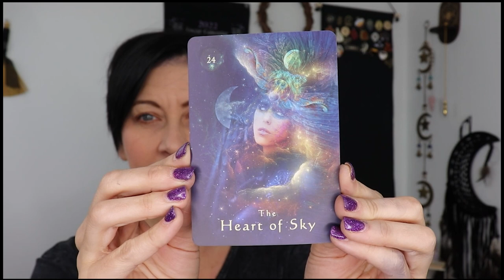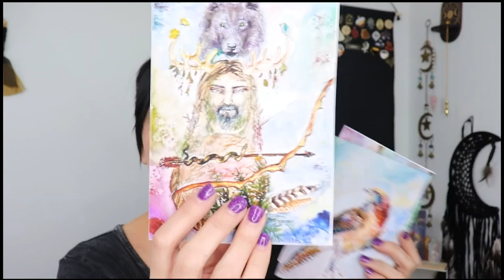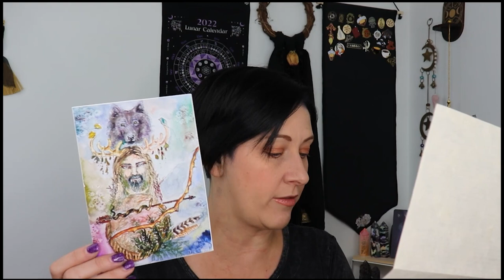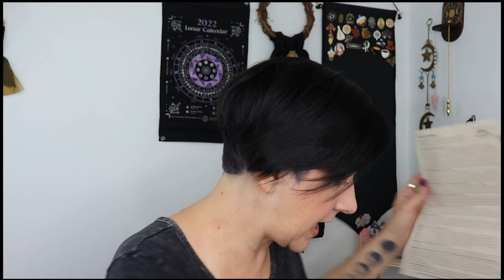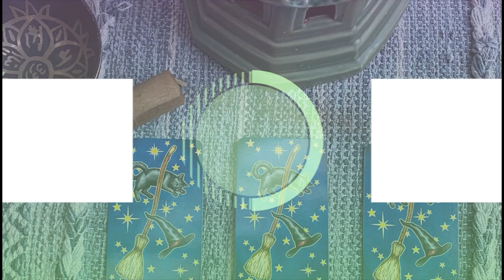Wolf and Thyme July 2022 Unboxing | The Wild's Embrace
In this video, I am doing an unboxing of the Wolf and Thyme box for July 2022. Theme for this month's box is The Wild's Embrace